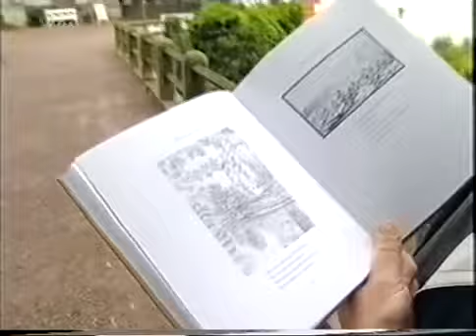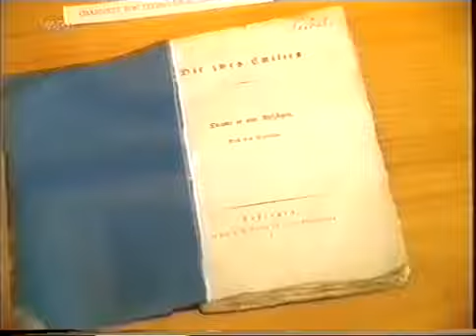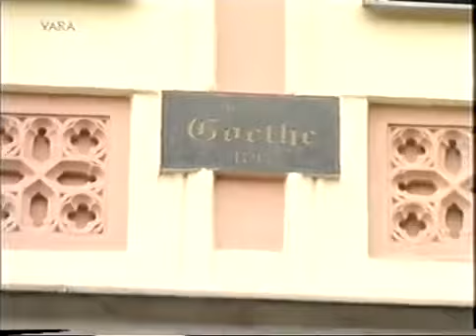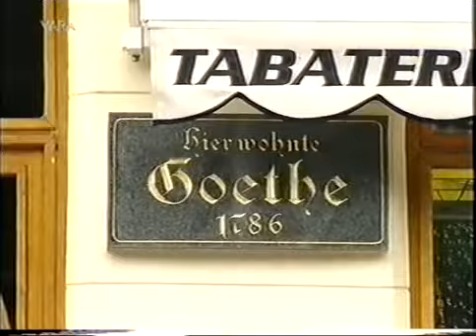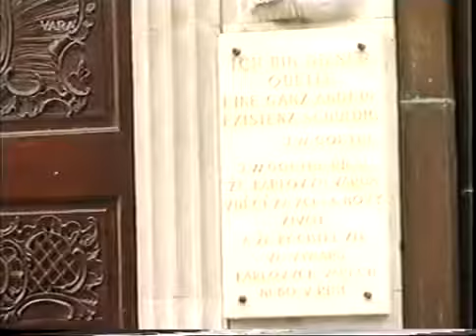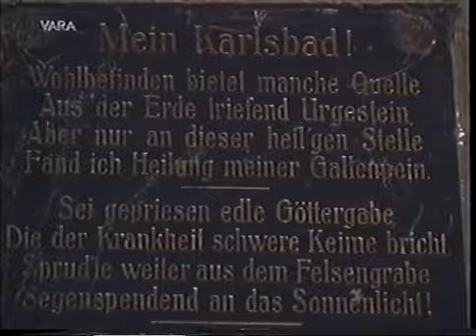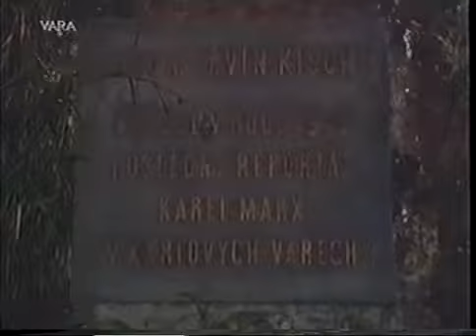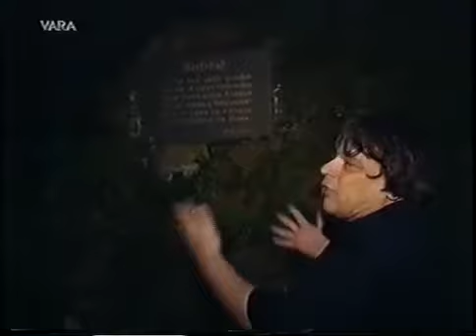139 1999 De wereld van Boudewijn Büch Goethe Achterna 03 De dichter in bad